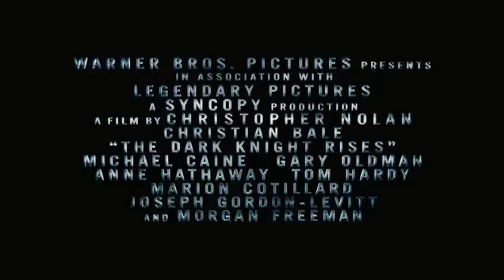The Establishing Shot: THE DARK KNIGHT RISES OFFICIAL BLU-RAY TRAILER - 3 DECEMBER 2012